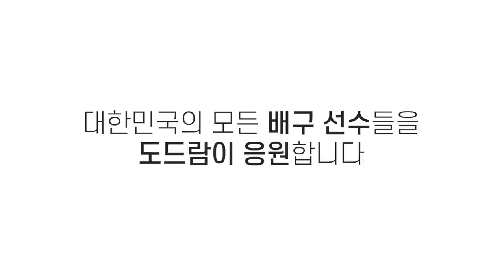[도드람X코보티비] '띵동 배달왔어요🥩' 개막을 앞둔 배구 선수들에게 도드람이 배달된다면?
도드람이 대한민국의 모든 배구선수들을 응원합니다!